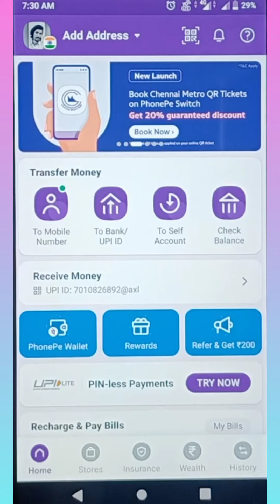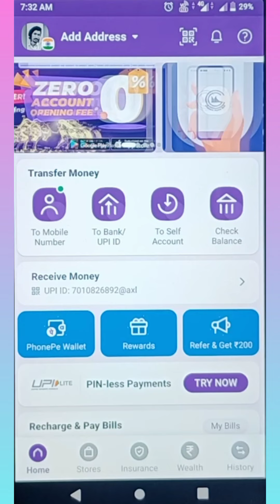How To Send Money To New Bank Account On Phone Pe App In Tamil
App Link ,✔️